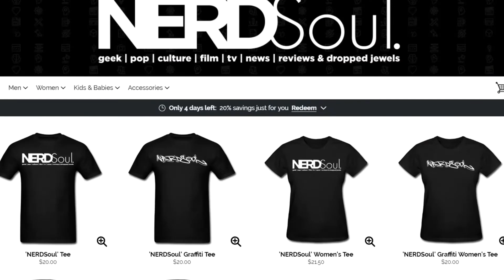CW Black Lightning Reaction & Review Season 2 Episode 3: Master Lowry | NERDSoul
Checking out CW Black Lightning Reaction & Review Season 2 Episode 3: Master Lowry with me NERDSoul! Master Lowry straight wizzack! I knew it. Anyway, hopefully Maxine Shaw can help a sistah out.